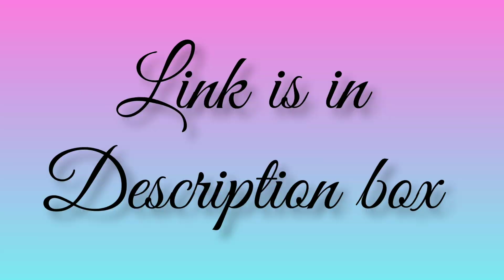festive wear kurta set with dupatta!!myntra